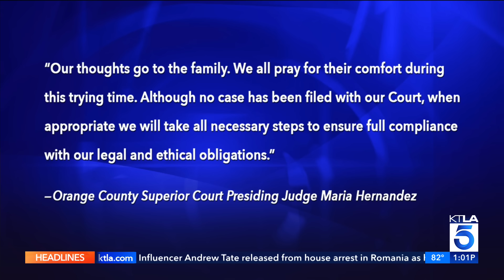O.C. judge arrested in wife's killing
An Orange County Superior Court judge is in custody Friday after his wife was found dead in their Anaheim Hills home. Kimberly Cheng reports for the KTLA 5 News at 1 on Aug. 4, 2023.